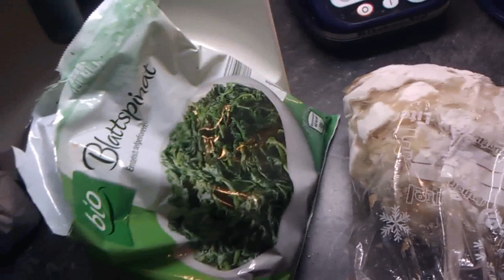Entsaften ohne Entsafter? | Full Day of Eating #1 | Rohkost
WICHTIG: Die Auberginen vorher bitte schälen, da ist ein Stoff drin, der in Mengen recht giftig ist. Ich hatte es vergessen xDD Meine Verplantheit ist momentan richtig krass, da ich nur sehr wenig sport mache momentan; dann leide ich immer an chronischen dopamin-mangel :))

Zusammenfassung:

- 0,5l roter Traubensaft mittels Nylon-Strumpf
- 1 gurke, 1 paprika
- 1,5l grüner smoothie (200g Spinat, 4bananen)
- rohe Chips aus 2 Auberginen mit rohem ketchup
~1000kcal

- demeter fair Bananen sind die medjool Datteln unter den Bananen ^^ schön vanillig, richtig richtig geil, besonders als eis :) 3€/kg

- ketchup lieber einen Tag ziehen lassen

- lauchgewächse lieber vermeiden, da antibakterielle Wirkung (Knoblauch, Bärlauch, zwiebel, lauch, zusätzlich aber auch Senf und Chili)